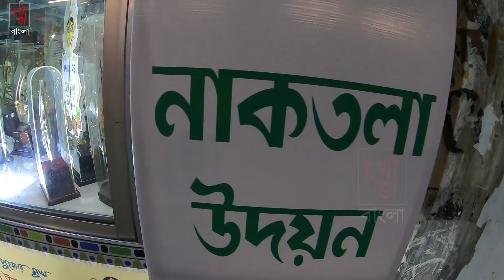Naktala Udayan Sangha Durga Puja 2018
It's time to celebrate and ma durga with her whole family has arrived to our city of joy...so dont miss our latest puja upload - Naktala Udayan sangha, Naktala, Garia, Kolkata 700047